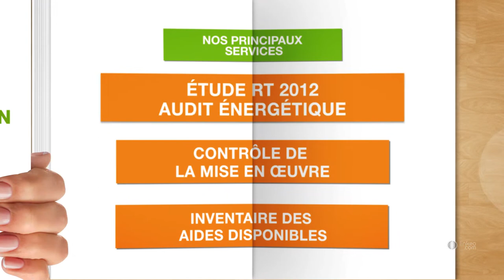Diagnostics et études thermiques,économie d'énergie, Le Mans - Sarthe - AUDIT SARTHE ENERGIE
L'entreprise Audit Sarthe Energie est spécialisée dans les études d'ingénierie et d'économie d'énergie.
Elle conçoit des études thermiques et des diagnostics de performances énergétiques réglementaires pour la construction BBC et la rénovation.

Localisation / Intervention :
Lieu-dit Chanchevrie
72220 SAINT-MARS-D'OUTILLÉ